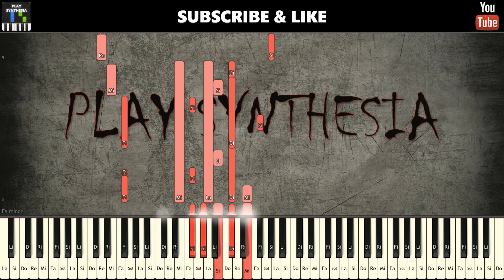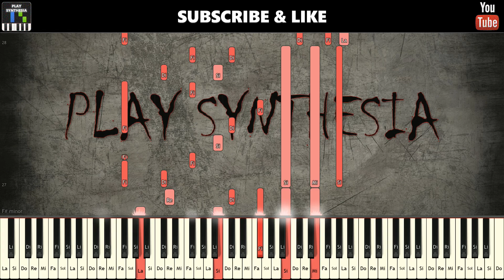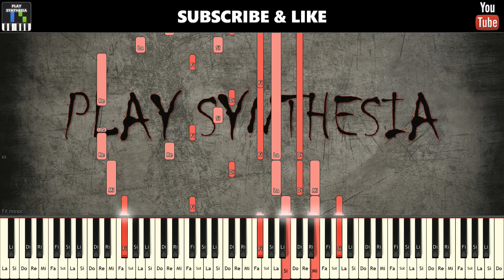Chrono Trigger: Corridors of Time (PIANO TUTORIAL)